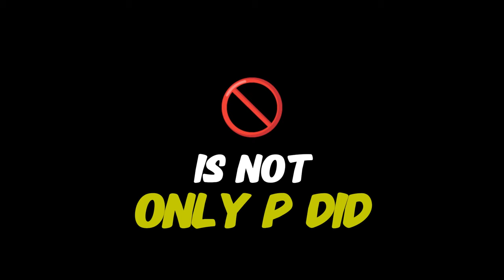Rap about Katt Williams and his P Diddy stories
Lyrics:

Yo, we’re diving deep, let’s get it right,
Katt Williams in the house, shining bright!
From Jay-Z to Diddy, we’re calling them out,
Time to react and think, that’s what it’s about!
[Chorus]
Katt Williams, Katt Williams, he’s got the scoop,
Droppin’ truth bombs, keeping us all in the loop!
Katt Williams, Katt Williams, making us see,
Celebrities fucking up, It is not only P Diddy!
[Verse 1]
Yo, Diddy’s in trouble, He realy messed up,
But Kat's here to tell ya, witnesses are turning up.
Stevie J should be charged, Mary J too,
Jennifer Lopez better watch out, what can she do!
Kathy Corana’s name comes up in the news,
Jay-Z’s sweating bullets, man, he don't need those views!
Blink twice if you’re scared, the feds on your tail,
Kat's heating it up for the rat in a jail!
[Chorus]
[Verse 2]
Now listen up close; it’s a wild ride,
When the truth comes out, there’s nowhere to hide.
Diddy in a trash can? That’s a sight to behold!
With Jay-Z on his back, man, this story's bold!
Got six white women assisting the case,
While Katt’s cracking jokes, man, he sets the pace.
“Bring Jenny to the block!” he shouts with flair,
Perjury charges flying through the air!
[Chorus]
[Bridge]
Now let me tell ya ‘bout the game they play,
Fame’s a double-edged sword—what more can I say?
When you’re up on that stage and you’re living large,
One slip of the tongue? You’re back at the charge!
But Kat ain’t worried; he’s got jokes for days,
Turning scandals to laughter in so many ways.
He’s calling out names while we all sit back—
In this crazy world of fame, ain’t that a fact?
[Chorus]
[Verse 3]
So here’s to Katt Williams; let’s raise a toast!
To the king of comedy who always boasts.
From Hollywood drama to life on the street,
He keeps it real funny, they can’t accept defeat!
Got celebs in his sights; he don’t hold back,
When he drops those lines, it’s a heart attack.
for some. He'll make you laugh hard while he's spitting that truth,
With secrets wrapped tight in a joke, boy, he is smooth.
[Chorus]
[Verse 4]
Now let’s talk about R. Kelly and his wild ride,
Caught up in scandals with nowhere to hide.
Katt says it straight: “Man, what were you thinkin’?”
When your past comes back, it leaves your heart sinkin’!
And what about Usher? He’s always in news—
One minute he’s up; next minute he’ll lose.
But Katt keeps it real; he knows how to cope—
“Just keep makin’ comedy; gotta hold on to hope!”
[Chorus]
Droppin’ truth bombs while we all wanna be in the loop!
[Verse 5]
Now let’s not forget about Lindsay Lohan's fall—
From Disney starlet to courtrooms and all.
But Katt laughs it off with that signature grin—
“Girl, get your life back; let the comeback begin!”
And Britney Spears? She fought for her rights—
Through conservatorships and those long sleepless nights.
But with laughter and love from her fans all around—
She’ll rise like a phoenix; she won’t stay downed!
[Bridge 2]
So here we are now in this crazy game of fame—
Where one day you’re hot and then they forget your name.
But with Katt by our side cracking jokes every day—
We’ll face all these trials and laugh them away!
[Chorus]
[Outro]
So keep your head up high and don’t lose your spark—
With laughter as our armor, we’ll leave our mark.
In this wild world of fame where shadows play tricks—
We’ll follow Katt's lead as they are shitting bricks!